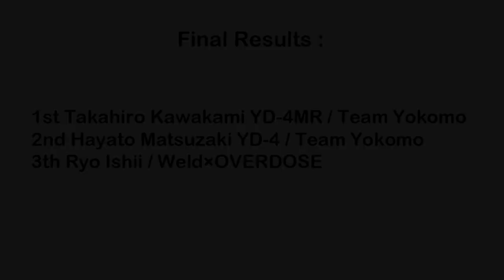IFMAR R/C Drift World Cup 2018 - AWD - Grand Final 4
1st Takahiro Kawakami. YD-4MR / Team Yokomo
2nd Hayato Matsuzaki YD-4 / Team Yokomo
3th Ryo Ishii / Weld×OVERDOSE

Video uploaded with autorisation